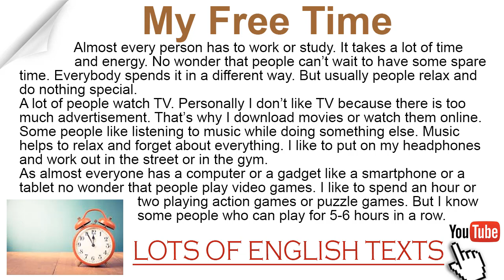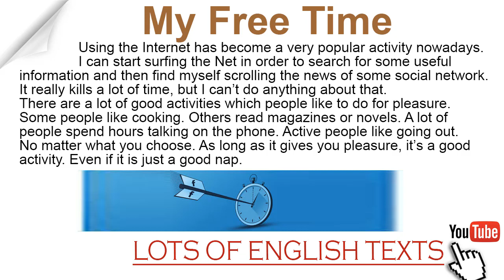My free time | Lots of English Texts with Audio